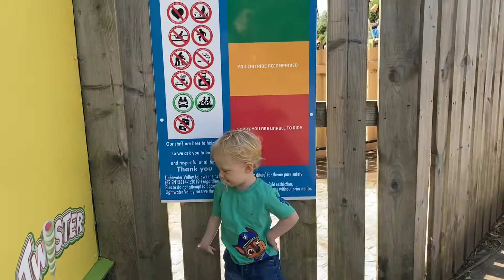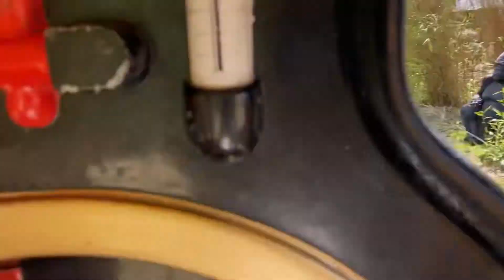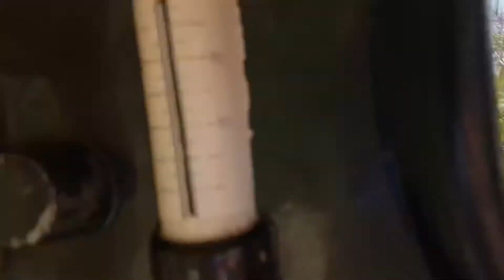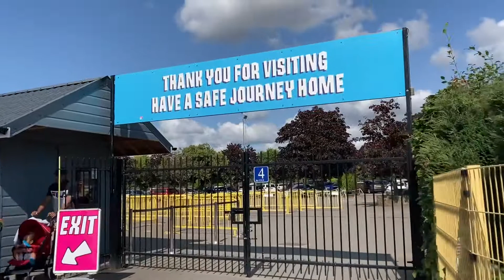Lightwater Valley | August 2021 | Cody’s travels